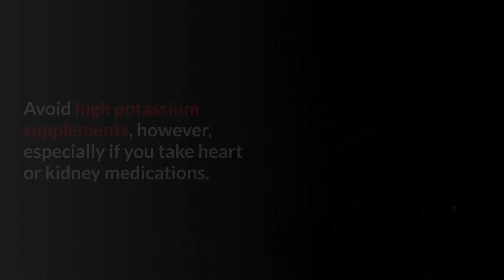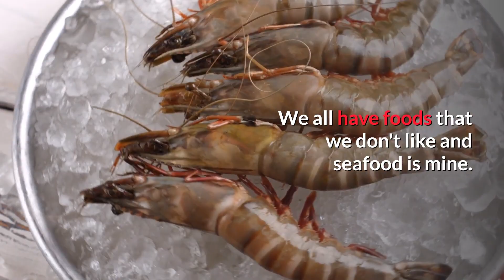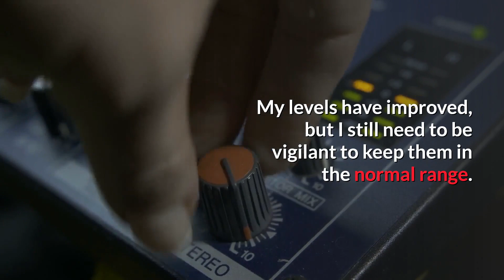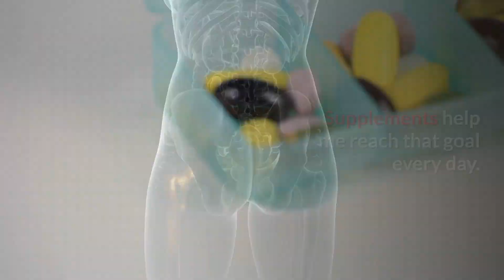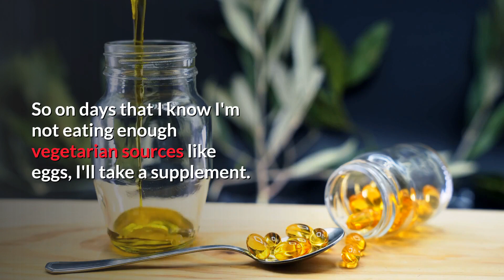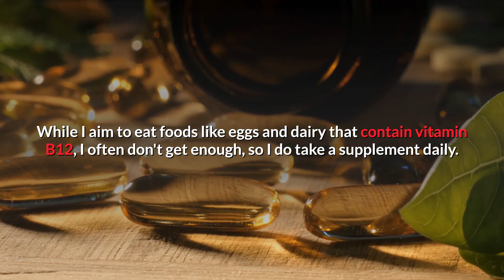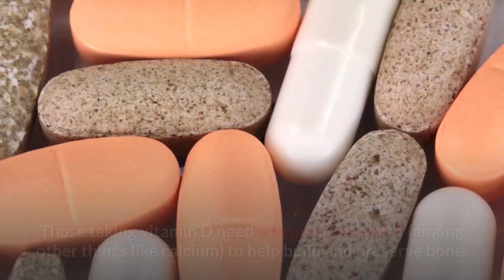13 nutrients people don't get enough | vitamin deficiency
Thanks.